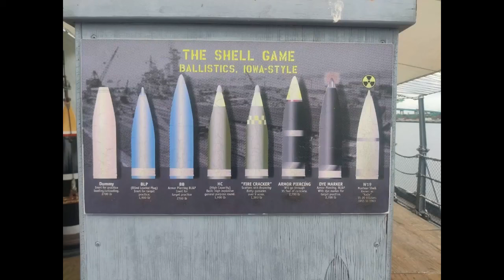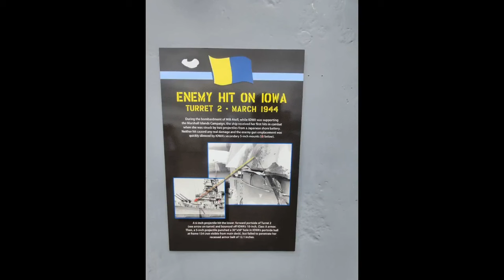British Battlecruiser Line feat Guest star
I recently finished the grind on the new British battlecruiser line and it was terrific fun. The accuracy, the speed, and those torps were interesting to put to use, so much so that I decided to make a two-part series on the line with my fleet mate Algean.
So come along while we chat and watch me potato my way through a few matches in the HMS Renown, HMS Rooke and the HMS Hawke